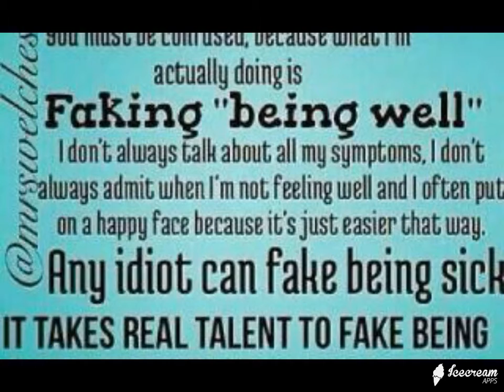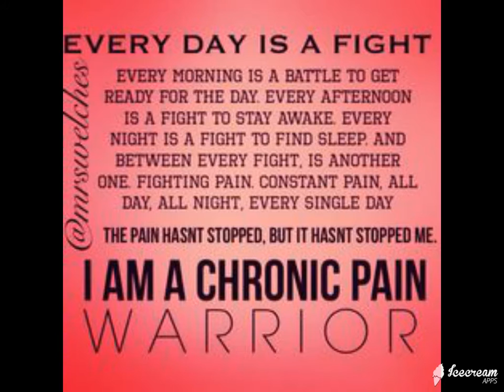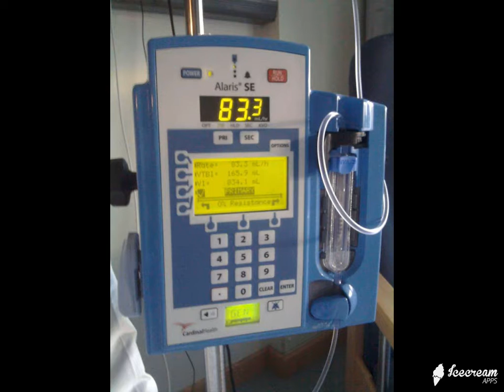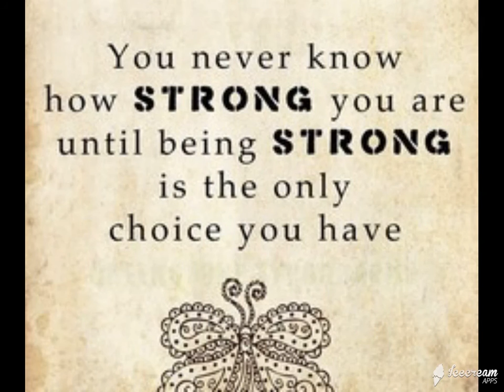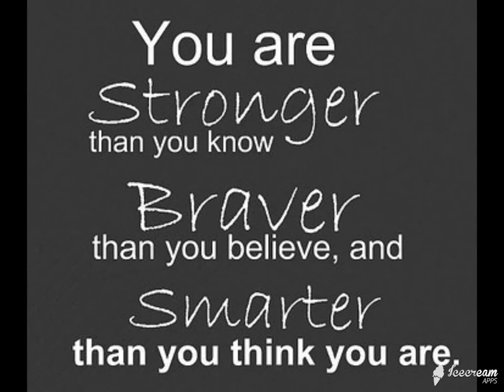fowlers an average day ( fowlers described below )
Fowler’s Syndrome typically affects younger women in their twenties and thirties who infrequently pass urine with an intermittent stream. The sensation of urinary urgency which would normally be present with a full bladder is absent although when the bladder if full to capacity, pain and discomfort may be experienced. The patient may then present to A&E unable to pass urine normally and the bladder is then drained via a catheter.

The severity of symptoms varies from person to person. Some women experience complete retention while others experience difficulty passing urine with a residual amount left in the bladder.

Urinary infections may be a problem for women suffering from Fowlers Syndrome due to the bladder not emptying properly. Some women may also experience back and suprapubic pain.

What is The Cause?

The cause is as yet unknown and is still being researched.